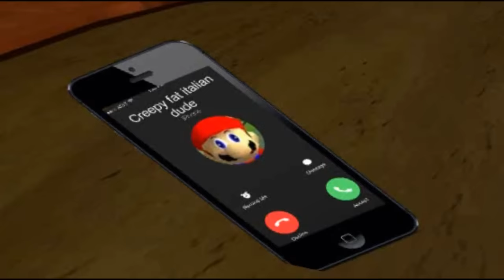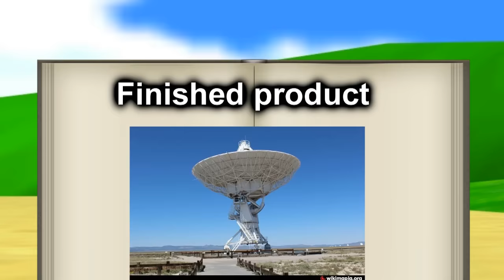SM64 bloopers: Kirby Phones Home.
SMG4 discovers a mysterious creature that has just crashed to earth.(spoilers its kirby). Now SMG4 and Mario must help to return this pink puff of crap.

Credit to Dudaw for the Custom Kirby model!

and also tweeeeeter!
add me on skype: That hobo smg4